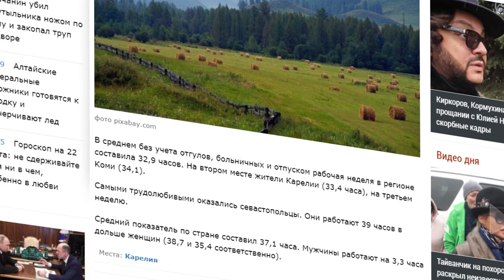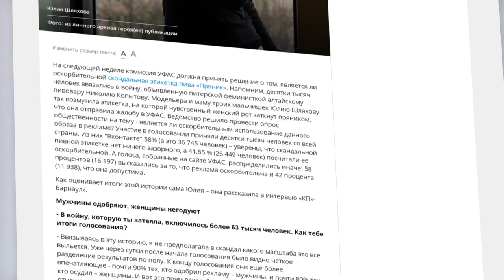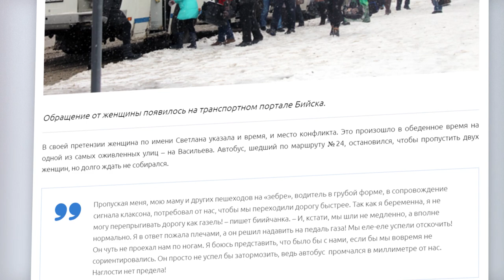О чем пишут издания «Сибирской медиагруппы» — обзор 25.03.2019